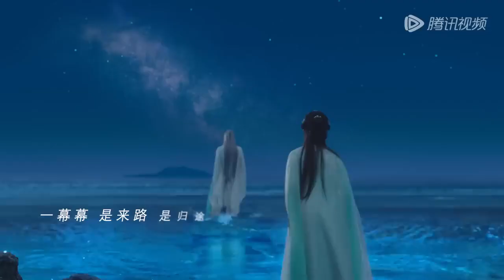Ost lostyouforever || Xiang Liu Theme Song By Tan Jian Ci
MV Lost You Forever

Beautiful Princess
I want to hold you in my arms, But I can't.
You need to know my feeling.
I can only see you being happy with someone you love, and feeling jealous and hurt
(Sad Vibes)
Drama Lost You Forever

Always support Yangzi and Teams.
Yang Zi really talented and lovely idol.

The story of this drama is very interesting.  The acting of the actors is amazing.

This is video editing. Some Part of the Original show.
All credit is to owner. Thanks